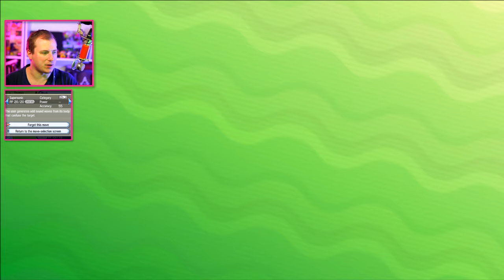LUSAMINE! Dansk Pokémon Moon #26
Velkommen til vores danske Let’s play af Pokémon Moon! Pokémon GO har været ekstremt populært på det seneste, men derfor skal I også huske at nyde de orginale Pokémon spil og da Sun og Moon udkom til 3DS gik jeg med idéen om at få gennemspillet ét af spillene sammen med jer. Det er der nu gjort alvor af! Så se med på kanalen! – Jørgen